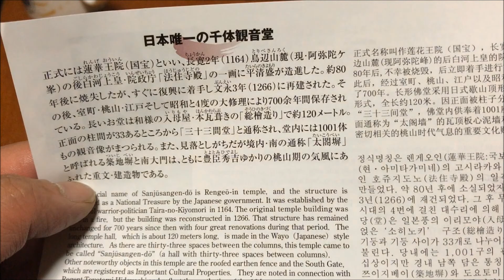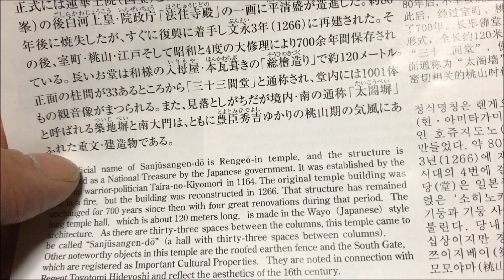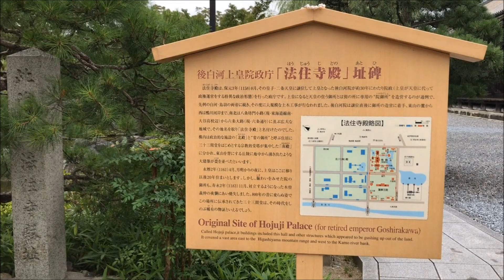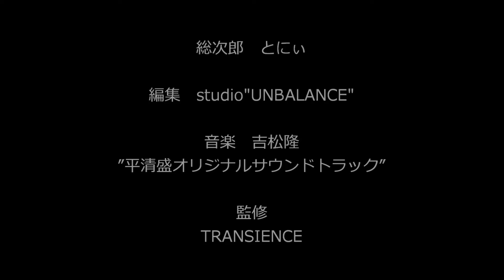平家物語紀行 （弐） 『六波羅界隈～三十三間堂』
四半世紀振りの六波羅蜜寺、三十三間堂です。
六波羅界隈を歩きました。感無量でした。